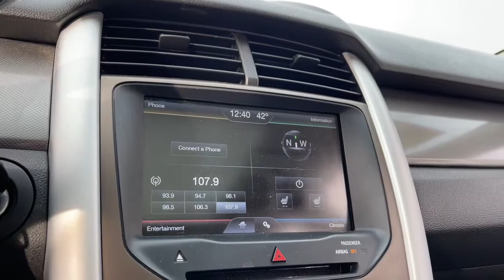2013 Ford Edge Libertyville, Vernon hills, Gurnee, Niles Palatine P6882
Gray  2013 Ford Edge available in Libertyville, Illinois at Napleton Ford in Libertyville. Servicing the Libertyville, Vernon Hills, Palatine, Gurnee & Niles, IL area.

1010 S. Milwaukee Ave

Leather, Power Liftgate, Huge Sunroof, All Wheel Drive, Rear Camera, 20 Chrome Wheels and My Touch. This is the right vehicle for you! Why Napleton Ford? Its simple, WE ARE DIFFERENT! We pride ourselves in offering the finest vehicles available to our customers. We complete a thorough 119 point inspection on each of our cars, Brakes, Tires, Lube, Oil, - Detailed! We check and double check so that you can drive with peace of mind! We also provide a Three month/3000 Mile Power train Warranty on any vehicle less than ten years old and 100,000 miles. Each of our vehicles comes with a free Carfax history report! We invite you to buy with confidence and experience the Napleton Difference. We price all our vehicles at or below fair market value making them some of the best values online. Shopping at Napleton Ford is car buying the way it should be: FunInformative and Simple. We promise to give you Our Best Price first, pure and simple. We offer a pressure free, efficient, friendly, and helpful sales staff! We also offer a large inventory for one stop shopping along with a no hassle Sell/Trade policy on any car. Take advantage of our pressure free test drive along with our certified factory backed service with shuttle service and loaner cars! Napleton Ford - Family Owned! A great place to buy your next vehicle! We want to earn your business and invite you to become a member of the Napleton family which has been doing business for over 80 years in your neighborhood! We try our hardest to make sure we treat all of our customers with honesty and respect. We are a hometown store that is interested in creating and maintaining great relationships with our customers. You will never be high pressured here! You will never be lied to or treated in a way that makes you uncomfortable! There is a definite Napleton Ford difference and we invite you to come in and experience it for yourselves! This is truly a great place to buy your next vehicle! Please contact Steve with any further questions regarding this fine vehicle and don't forget to check out a video of this car for more information. The video can be viewed by clicking the movie icon. We sell cars all over the country, so whether you live in Milwaukee, Racine, Kenosha, Round Lake, Grayslake, Mundelein, Lake Zurich, Schaumburg, Highland Park, Arlington Heights, Libertyville, Elmhurst, Northbrook, Carol Stream, Des Plaines, Park Ridge, Chicago or anywhere else in the U.S. We would love to serve you! PAST CREDIT PROBLEMS? We can help! We know that bad things can happen to good people! If you have had a previous Bankruptcy, Repossession, Tax liens. Foreclosure or any other set back, we can get you approved and on the road! No Credit?. No problem! Your job is your credit!
AM/FM stereo w/CD player -inc: MP3 playback, clock, (6) speakers, aux audio input,MyFord -inc: 4.2 color LCD in instrument cluster, odometer, trip computer, fuel economy, oil life, system check, 4.2 color LCD in center stack,SYNC voice activated communications & entertainment system -inc: Bluetooth capability, steering wheel audio controls, USB port, audio input jack, 911 assist, vehicle health report *Additional SYNC services available w/annual subscription fee*,Bi-functional projector beam halogen headlamps,Solar tinted front door window glass,Body-color manual-folding pwr heated mirrors -inc: integrated blind spot mirrors, security approach lamps,Body-color door handles,Chrome grille,Supplemental park lamps,Dual speed rear wiper w/washer,Body-color rear spoiler,18 painted aluminum wheels,Black rocker moldings,Intermittent speed-sensitive front windshield wipers,P245/60R18 all-season BSW tires,Privacy tinted rear windows,Auto on/off headlamps w/wiper activation,17 spare tire,Second row reclining 60/40 split fold-flat bench seat -inc: EasyFold seat release, fold-down armrest,Illuminated entry,Cargo area light,Pwr locks w/Autolock,Front & rear passenger grab handles,Front & rear floormats,Dual sunvisors w/illuminated vanity mirrors,Dual-zone electronic air conditioning -inc: cabin air filter,Manual tilt/telescoping steering column,(8) cup/bottle holders,Pewter instrument panel appearance,Front/rea